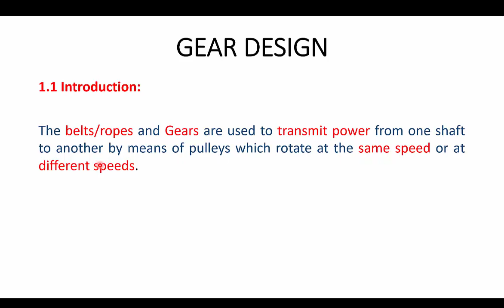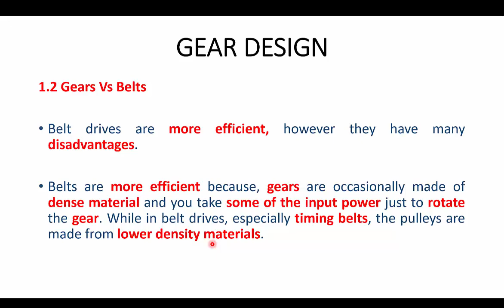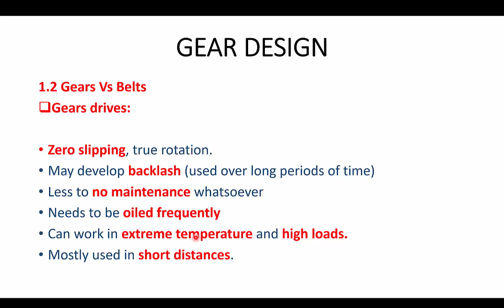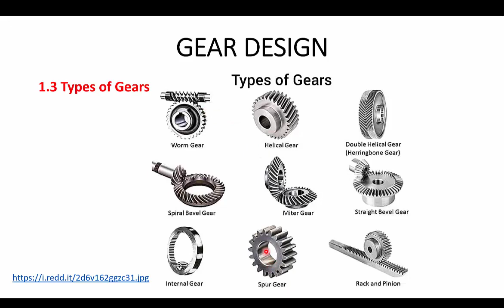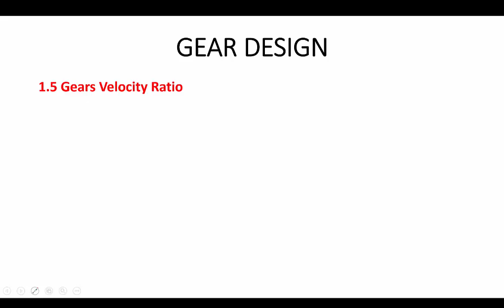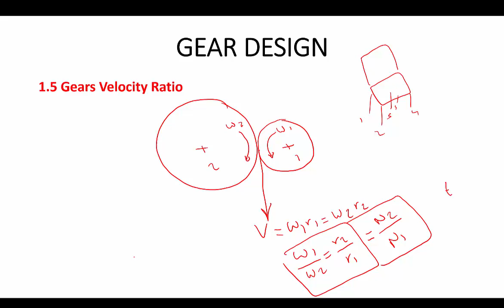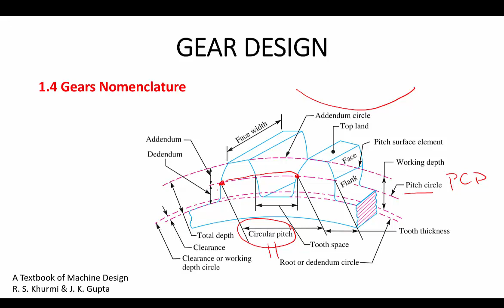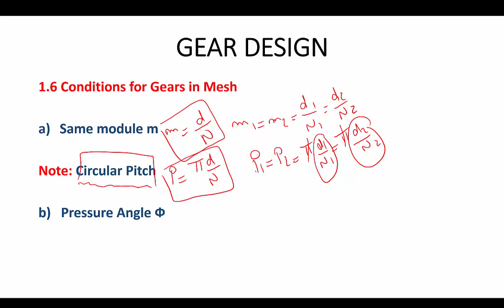7. Gear Design - Forces Explanation part I